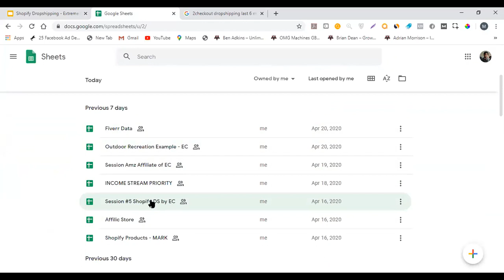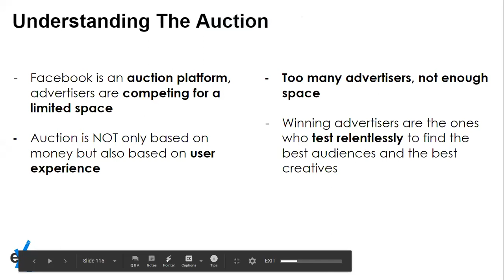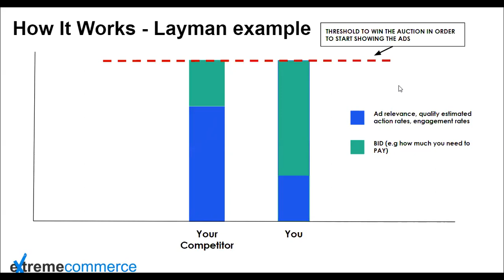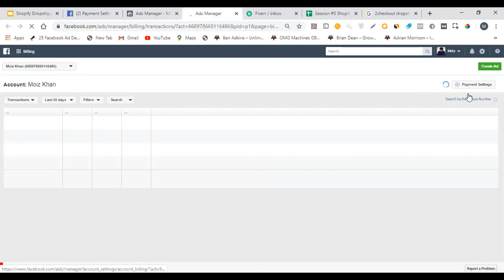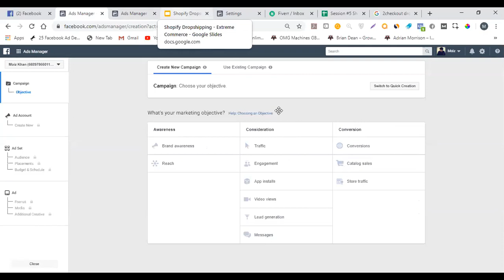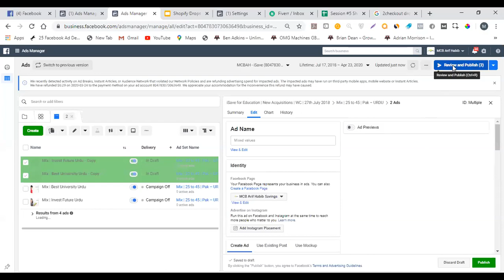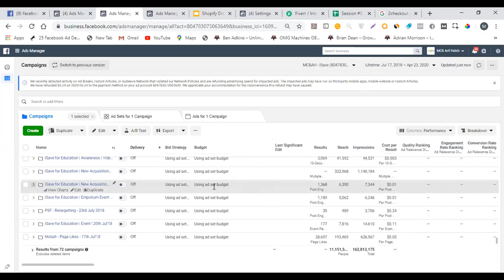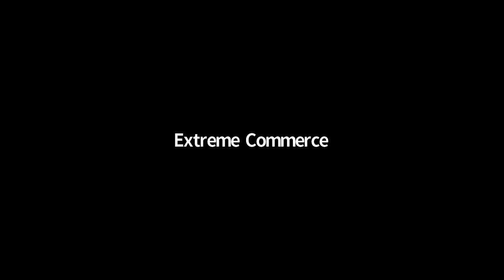7 Facebook Ads Overview Understanding the system | Urdu / Hindi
📚 Video Overview:
Facebook Ads  Overview Understanding the system

- Product research
- Niche selection
- Supplier management
- Marketing strategies
- Social media marketing
- Influencer partnerships
- SEO
- Automation
- Scalability